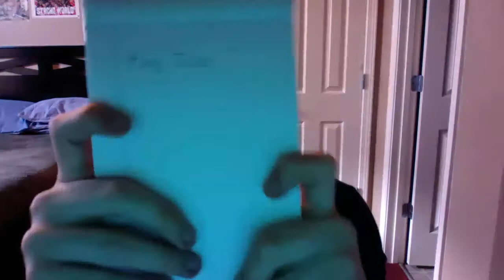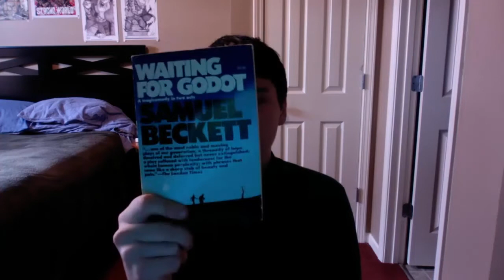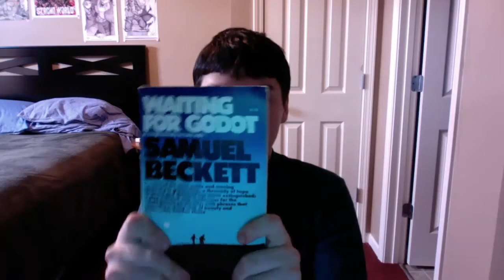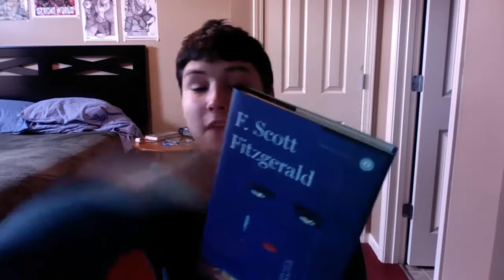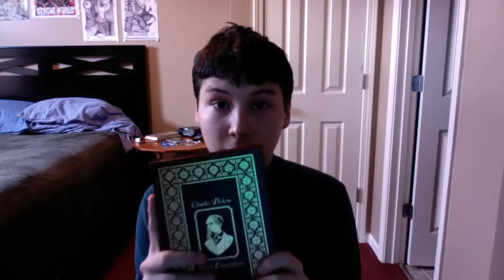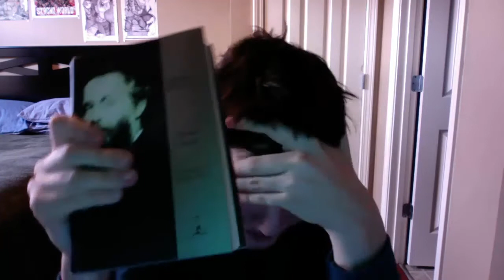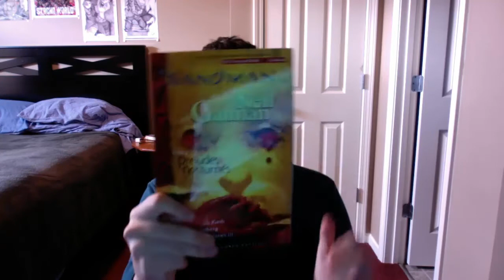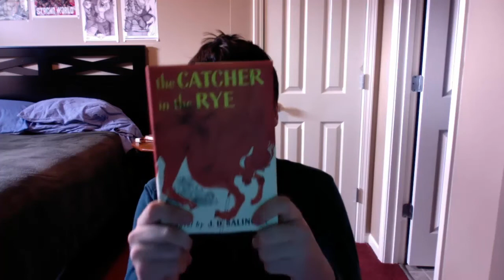My Top 10 Favorite Books of All Time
Me saying "Oh My Goodness" for 21 minutes. That is what this video is.